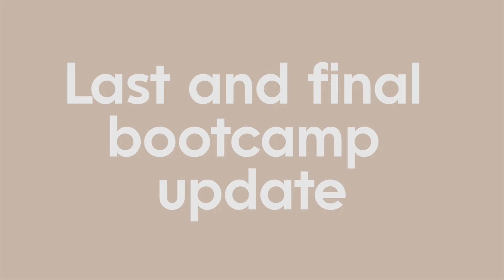FINAL bootcamp update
I'm done! Find out what I will do now that I am completely finished with this coding bootcamp. I n this video I talk about my next steps, what I want to do with my software engineering career and if bootcamp is worth it.

 @SmithTheMister    - Erykah

Use this link to join my free Coding Facebook group!

//NICOLE
Hey Fam! I'm Nicole!  I'm a developer, freelancer and content creator based in the USA! I taught myself front end development and am a recent fullstack software engineering bootcamp graduate!  I started this channel to show that learning to code is possible for anyone and to encourage more women and people of color to start learning hard skills like coding and get into tech! On this channel you will find my stories of being a black woman navigating the tech industry, starting my own tech freelance business and learning new coding skills.  I will be sharing all of the systems, strategies and resources that I am using to grow and a developer and freelancer.  I would love for you to join me!